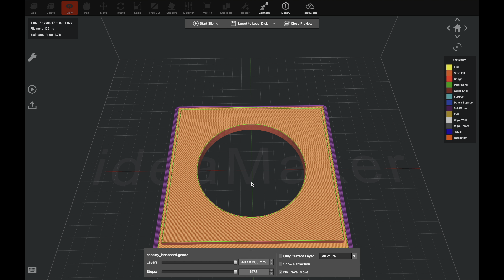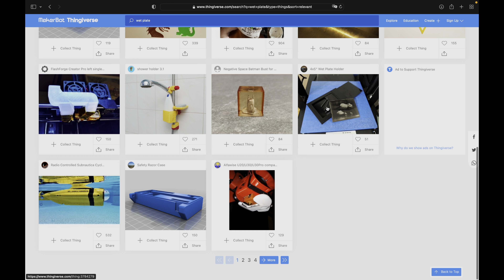3D Printing for (analog) Photographers - Artillery Sidewinder X2 fail edition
It made my life much easier, what do you guys think?

3d Printer Artillery Sidewinder X1 and X2
International x2
Germany x2

Nozzle Volcano Nozzle X - 1,75 mm

Extrudr xpetg filament

Printer surveillance

Eve Energy power plug International
Eve Energy power plug Germany

Homekit Camera international
Homekit Camera Germany

Tools for my videos:

International Germany

JOBY GripTight GorillaPod - may favourite tripod with magsafe
International Germany

Chapters:
0:00 Artillery Sidewinder X2 Unboxing and Assemble
1:43 Artillery Sidewinder with failure
1:54 Artillery Sidewinder repairing broken wheels
3:21 Changing the Nozzle
3:30 Setting Up the printer for first use
3:58 observe your 3d printer - it could burn
4:17 Morphi app for 3D Drawing
4:38 My Slicer - Ideamaker
4:52 3D printing for (analog) photographers